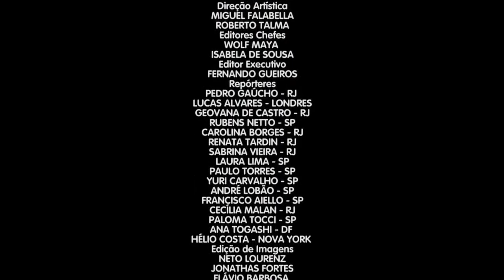Gavião do Aterro (Show do Esporte) - P. de Segunda Feira (vídeo 217) - FLA x VAS